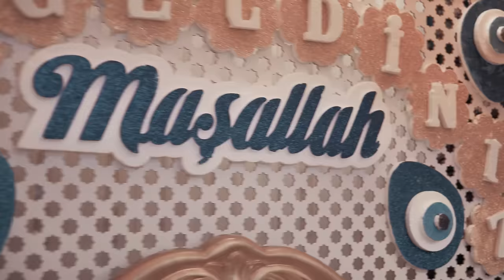sünnet girişi sünnet düyünü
SÜNNET DÜYÜNÜNE BÖYLE HAZIRLANILIR